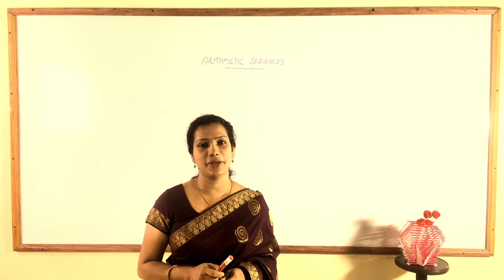SSLC Maths Class | SSLC Maths Class In Malayalam | Kerala Syllabus 10th Standard Maths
Hai...
Hearty Welcome To Youten Teachers Diary
Kerala Syllabus Class 10 Maths
Kerala Class 10 Maths
Maths Class 10 Kerala Syllabus
We hope this channel will be helpful to you.